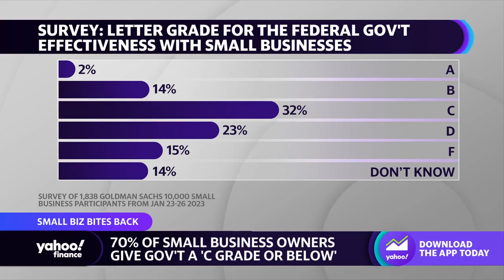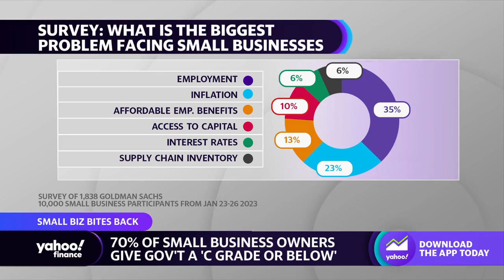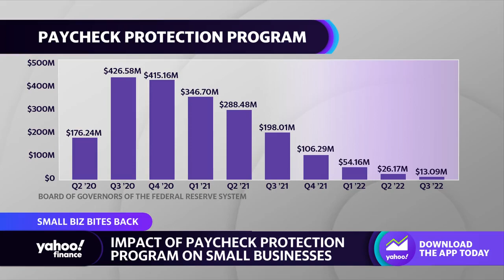Small Business Administration ‘well-intentioned’ but falls short, expert says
This segment originally aired on February 9, 2023.
Goldman Sachs 10,000 Small Businesses Voices National Leadership Council Chair Jessica Johnson Cope joins Yahoo Finance Live anchors Julie Hyman and Brad Smith to discuss grading the U.S. government a ‘C’, the Paycheck Protection Program, stabilizing small businesses, and the outlook for small businesses.